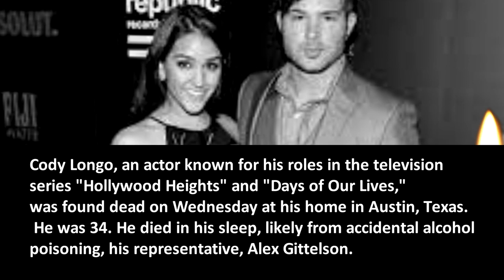Celebrities Died Today 14th February 2023 / Actors Who Died Today / Who Passed Away Recently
1 minutes ago in USA    1 minutes ago in USA   1 minutes ago in USA  1 minutes ago in USA
10 minutes ago   10 minutes ago   10 minutes ago  10 minutes ago   10 minutes ago
Interesting video

Hollywood Actor who Pass Away Recently (2000 to 2021)
13 Famous Actress Who Died Recently in Last Few Days 2023
13 Famous Actress Who Died Recently in Last Few Days 2023
Hollywood Actor who Pass Away Recently in 2020